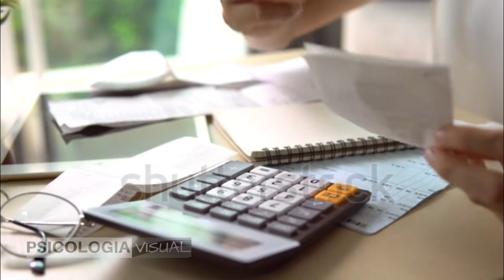Qué es el Síndrome del Quemado ➤ Psicología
El Síndrome del Quemado: Burnout
Video corto y bien explicado de Psicología, veamos:

Pero no todas las fuentes de estrés tienen las mismas características ya que estas dependen de una serie de factores:

    La frecuencia y la duración de la situación: cuanto más tiempo peores consecuencias para el organismo, por el efecto acumulativo.

    La intensidad: cuanto más grave mayor suele ser el nivel de estrés. Esta gravedad queda mediatizada por la importancia que la propia persona le dé a la situación estresante (por ejemplo, quedarse sin trabajo no es igual de grave dependiendo de si hay o no otras fuentes de ingresos en la familia).

    La predictibilidad: predecir una situación permite anticipar posibles soluciones lo cual aumenta la percepción de control y permite que a persona prepararse psicológicamente para ella.

    La autoconfianza y la sensación de control que se tenga sobre la situación.

Síndrome de Burnout
EL SÍNDROME DEL QUEMADO